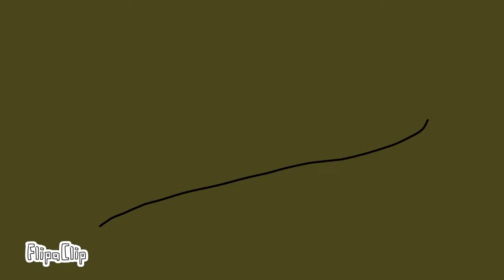Artyz ~ animation angle part 2- taken.. where? READ DESC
hello guys! this is the part 2 of the dragon animation 'Angle' . Sorry i am late. but from now on i wont be late, hopefully. until then enjoy this animation!